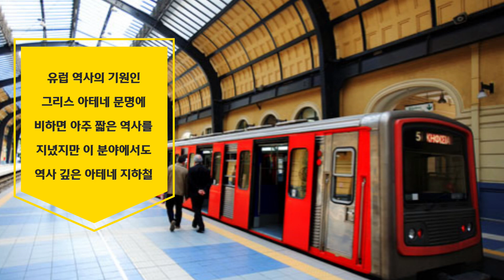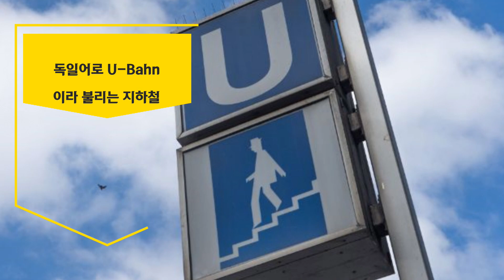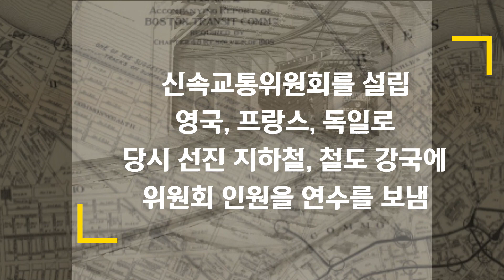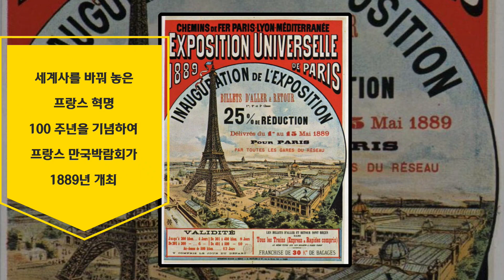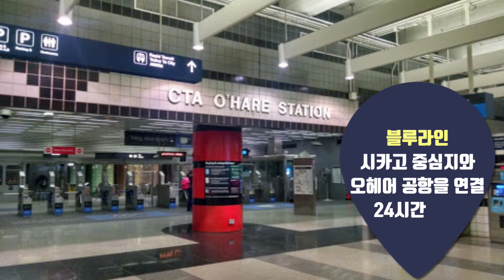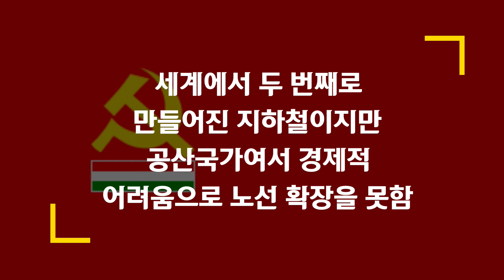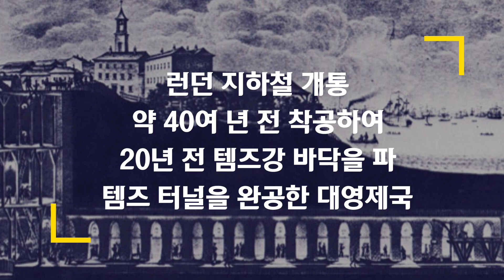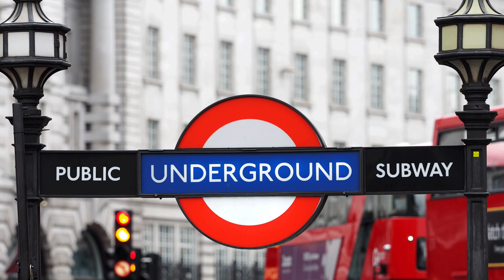세계에서 가장 오래된 지하철 순위 TOP 10 서울 지하철은 있을까?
대도시 시민의 발로 가장 큰 역할을 하는 지하철

평소엔 고마운 줄 모르는 존재이지만 파업 등 다양한 문제로

운행이 중단되는 순간 도시 전체가 마비될 정도의 위력을 지닌 지하철

세계에서 가장 오랜된 지하철 순위 TOP 10 랭킹입니다

1. 런던 지하철 개통 1863년
2. 부다페스트 지하철 개통 1896년
3. 글래스고 지하철 개통 1896년
4. 시카고 지하철 개통 1897년
5. 파리 지하철 개통 1900년
6. 보스턴 지하철 개통 1901년
7. 베를린 지하철 개통 1902년
8. 아테네 지하철 개통 1904년
9. 뉴욕 지하철 개통 1904년
10. 필라델피아 지하철 개통 1907년

🎶Music🎶
Title: 7th Floor Tango by Silent Partner
Genre and Mood: Cinematic + Romantic

Artist: Dyalla
Title: Treat Yourself